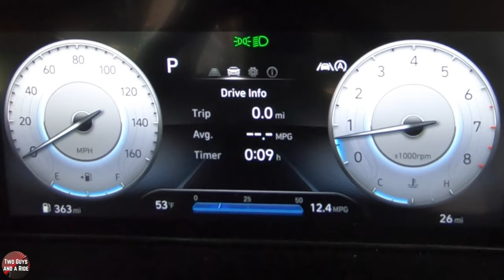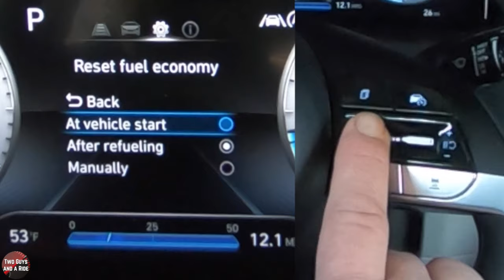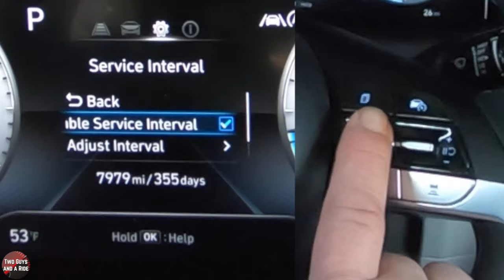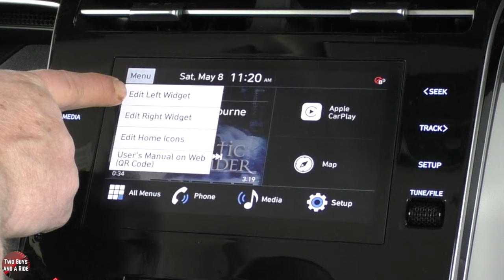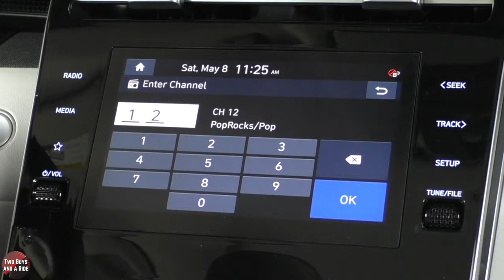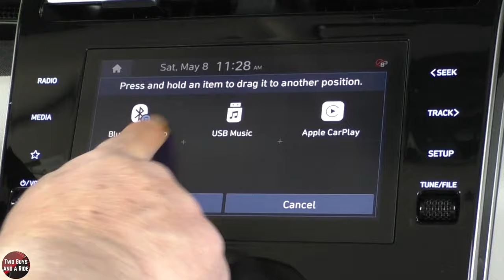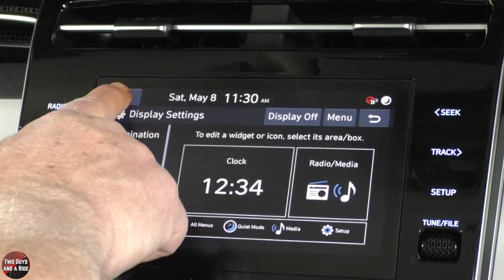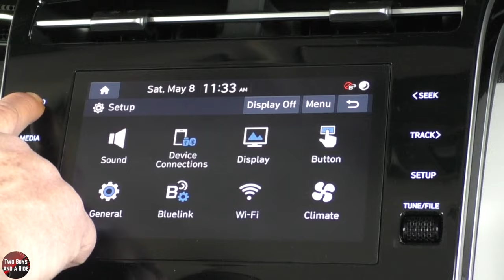2022 Hyundai Tucson SEL - The Ultimate User Guide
2022 Hyundai Tucson SEL - CarTech How To STEP BY STEP

Who has time to read the Owner's Manual???

Is there too much to remember when test-driving or even when taking delivery of your new car? Well, we're here to help. This is our in-depth "How To" video of the 2022 Hyundai Tucson SEL infotainment system. Nathan covers all the buttons, knobs, cameras, bells and beeps to get you up to speed and using your new Infotainment System in no time flat.

🟢 GEAR USED TO FILM OUR VIDEOS
GoPro Hero 7 Black
Dual Battery Charger
Protective Housing
Wireless Go
Reporter Omnidirectional Mic
VideoMico Pro+
VideoMicro On Camera Mic
Tascam DR-40X
Canon EOS Rebel 7ti

All videos filmed using current CDC Guidelines. Please wear a mask when visiting this dealer.